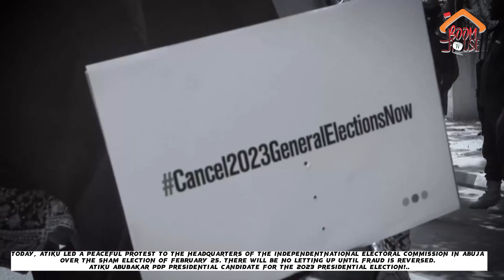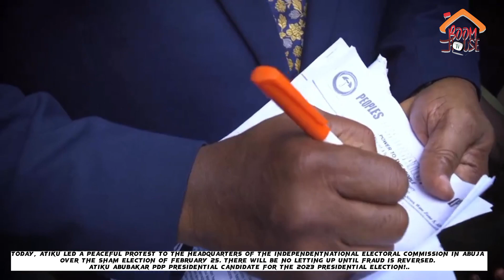PDP PEACEFUL PROTEST ON THE 2023 PRESIDENTIAL ELECTION!... BOOMHOUSE TV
Today, I Atiku Abubakar, led a peaceful protest to the headquarters of the Independent National Electoral Commission in Abuja over the sham election of February 25. There will be no letting up until fraud is reversed. Atiku Abubakar PDP presidential Candidate for the 2023 presidential election!.